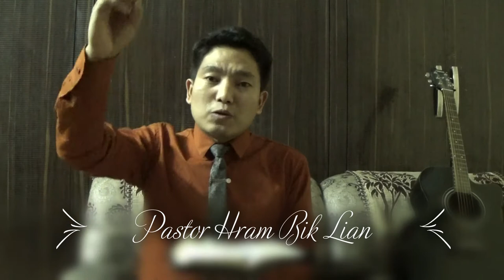Hrambik Lian: "Pathian a fuhtu Hna Nunzia" (Salm 91:1-2)